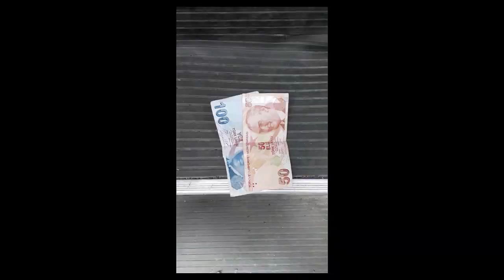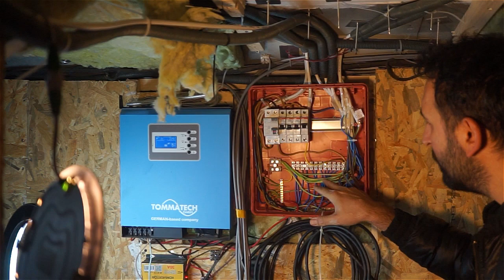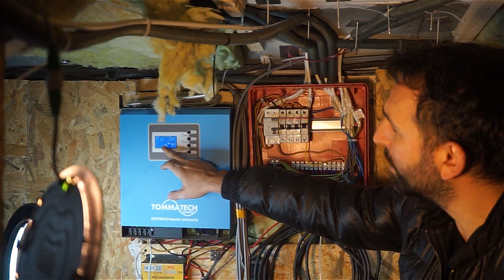KARAVAN YAPIMI ELEKTRİK TESİSATI VE PANO BAĞLANTISI KURULUMU #21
Youtube sıfırdan karavana yapma videolarımı paylaştığım kanalıma hoş geldiniz.

Merhaba,

Ben Yusuf Kahraman ve babam Reyhan Kahraman ile Karavan yapımı için yola çıktık. Karavandaki adam lar olmaya karar verdik. Karavan hayatını daha önce deneyimlemiştim ve Türkiye'de karavan turu yaptık. Karavanda yaşam nasıl onu deneyimledik. Karavanlar ve Karavan severler ile tanıştık. Bu kanaldaki amacımız ilerde yaptığımız ve yapmak istediğimiz karavanlarda tanıtmak. Çok fazla karavan Videoları izledim karavan ile kamplar yaptım karavan fiyatları nı çok araştırdım. Ama kendime göre bir araç bulamadım. Sonra kendimiz yapmaya karar verdik ve İveco M29 satın aldık ve yapmaya başladık.

Yapım aşamalarımızı videolarımızdan hemen izleyebilirsiniz.

Yusuf Kahraman (BamBi Karavan)